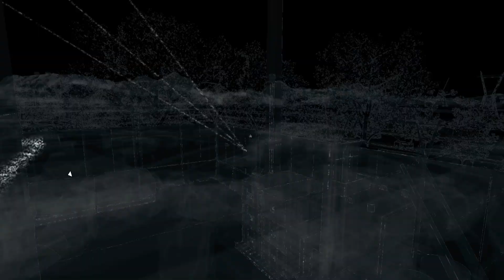Watch Dogs: Part #7 - A Spot of Plumbing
Aiden Pearce will stop at nothing to find those responsible for the torment his family is going through! Oh yes! It's Watch Dogs!*
*Doesn't contain actual dogs...

► TwitchTV...

► TwitchTV...

► PC Specs...